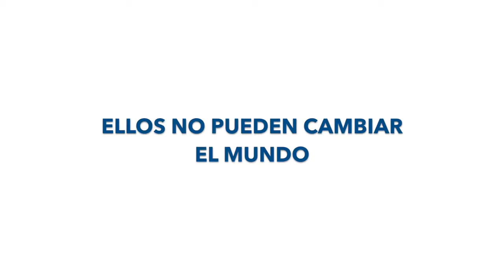¿Y tú, qué huella dejas?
¿Somos conscientes que estamos dejando una huella que no se podrá borrar? ¿Somos conscientes que el mundo será peor cada día si no cambiamos?

Col·legi Padre Damian Sagrados Corazones 1º de bachillerato
Festival de Clipmetrajes de Manos Unidas